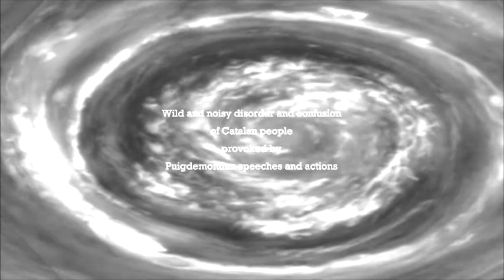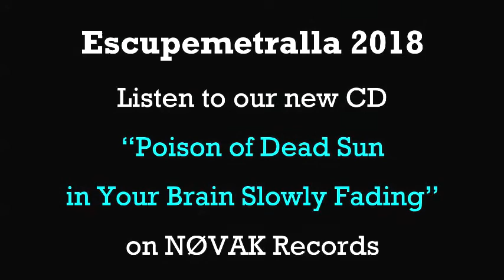Puigdemòmnium by Escupemetralla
Puigdemòmnium: Wild and noisy disorder and confusion of the Catalan people provoked by Puigdemontian speeches and actions.

Escupemetralla pay homage to the first Telematic Psychotronic President in the World's History with this track, as dark and psychedelic as the people and situations it symbolically depicts. "Puigdemòmnium" is a pataphysic-paranoid-critic-structuralist-deconstructionist portrait of the wild and noisy disorder and confusion of the Catalan people witnessing the current feats of history, something that Jarry, Dalí, Duchamp, Sade and Lautréamont together could never have imagined. Get deeply amused or freeze horrified by the second installment of a trip-tych that Escupemetralla devote to the Catalan contemporary landscape. Discover new meanings for the term "folk music".